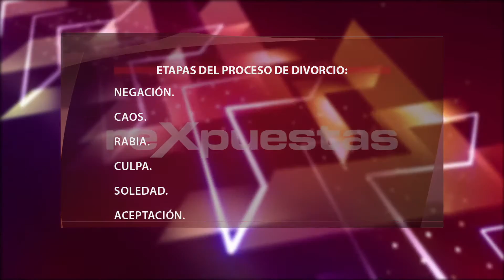Claves para afrontar un divorcio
Ante un proceso de divorcio, es importante que ambas personas que antes conformaban una pareja, puedan mantener el respeto, para que la experiencia resulte menos estresante. De esta forma, ambos deben tratar de cooperar con el proceso, ya que si decidieron dar el paso de la ruptura, es recomendable que traten de hacerlo de la forma más cordial posible, para que se afecte lo menos posible su bienestar emocional y el de sus hijos e hijas, en caso de tenerlos.

Es sumamente difícil o casi imposible que durante un proceso de separación o divorcio, los hijos NO se vean afectados en uno o más aspectos de sus vidas. Este hecho deja marcas emocionales que pueden influir significativamente en las decisiones futuras que ellos vayan a tomar, en el manejo de sus relaciones de pareja.

ARTÍCULOS RECOMENDADOS:
• ¿Existe una terapia que nos prepare para afrontar nuestro divorcio?

• ¿Qué podemos hacer para que el divorcio no afecte a nuestros hijos?

• ¿Por qué las relaciones de hoy terminan tan rápido?

Transmitido el 9 de junio del 2014, por CDN canal 37.